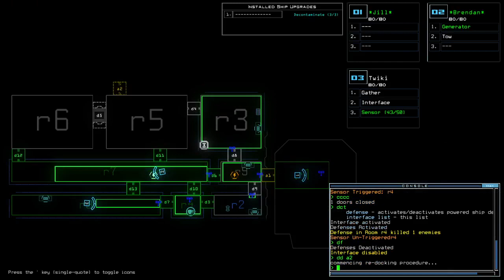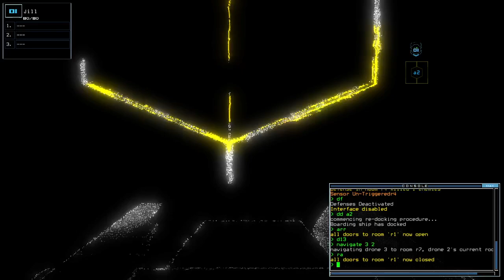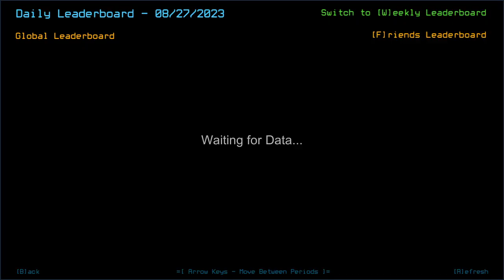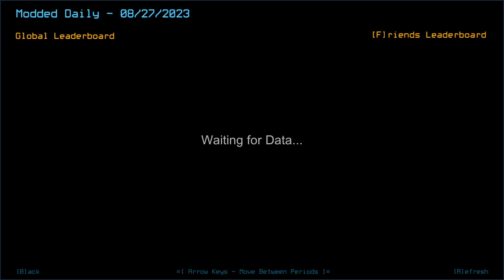Duskers Daily 27 Aug 2023 (+ modded): MusT3kube Edition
Two close calls.

0:00 Intro
1:55 Vanilla Intro
2:48 Vanilla Challenge
8:13 Vanilla Complete, Intermission
9:15 Modded Intro
10:14 Modded Challenge, bois
15:54 Modded Complete, Outro